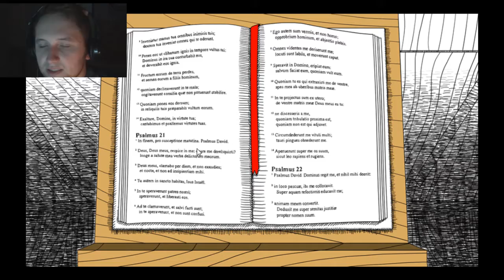Neverending Nightmare - #01: Ein Albtraum [Facecam//Blind]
Ihr wolltet es sehen, da habt ihr. :)

Name: Neverending Nightmares
Entwickler & Publisher: Infinitap Games
Veröffentlichung: 2014
Selbst ist der Gamer! Das Spiel gibts auf Steam:

Inhalt:

Ich spiele das Spiel "Blind", heißt ich kenne es nicht.
Alles was ich weiß, ist dass wir einen Typ spielen den scheinbar unendliche Albträume quälen. Das war's dann aber auch schon..

► Info-Page:
frittenfriseur.de.tl